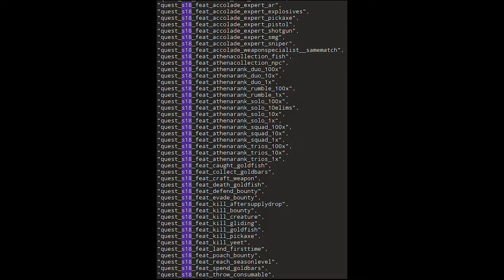Season 8 Legacies